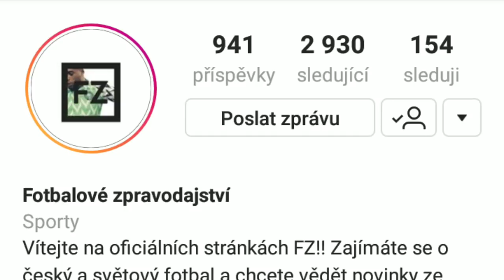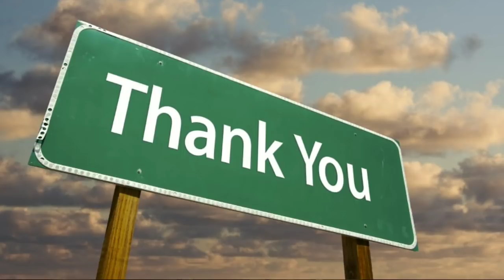100 nejlepších fotbalistů za rok 2018 (1/2)